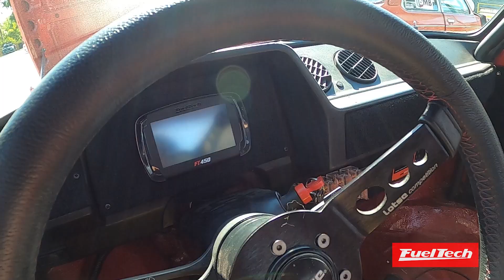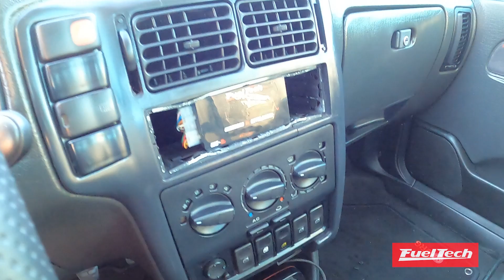[+/-5min] FIAT 147, MEME JÁ VEM PRONTO + POLO VR6 NO ARENA EM SOROCABA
FUI NO ARENA CARNELOS EM SOROCABA E ACHEI DUAS NAVES que tenho que compartilhar com vocês!!!

HOT402  desde 1997